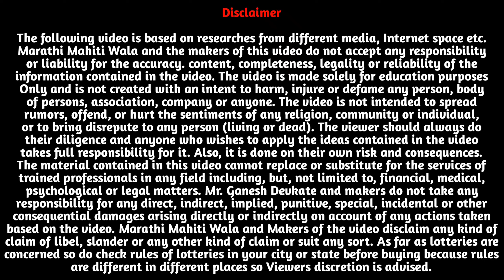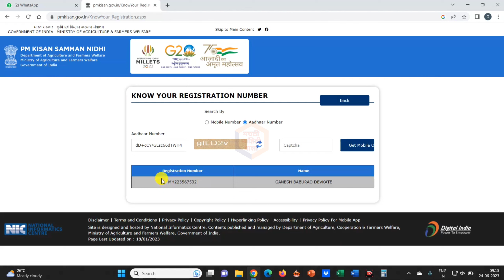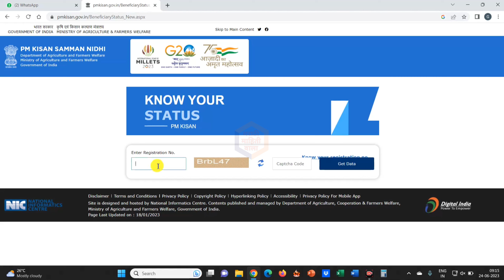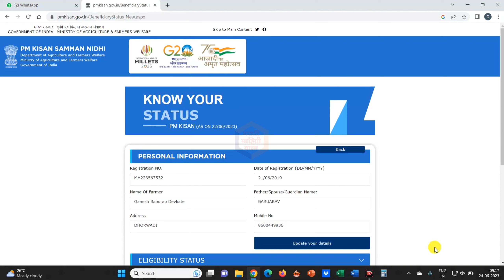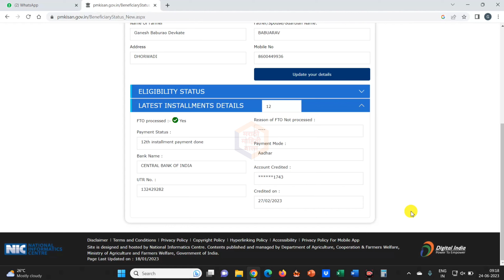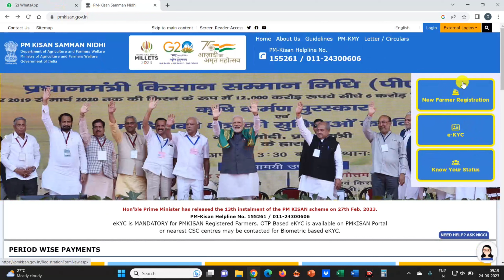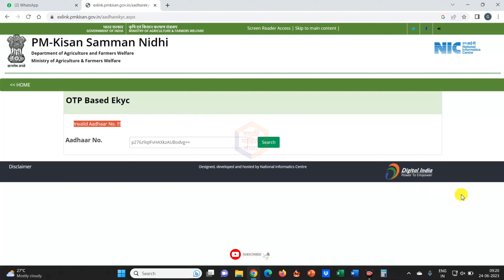pm kisan 14th installment | pm kisan registration rejected by state district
pm kisan,
pm kisan was rejected by the state district,
pm kisan registration number kaise nikale without mobile number,
pm kisan reject hone par kya kare,
pm kisan rejected by sub-district/
block,
pm kisan rejected by pfms,